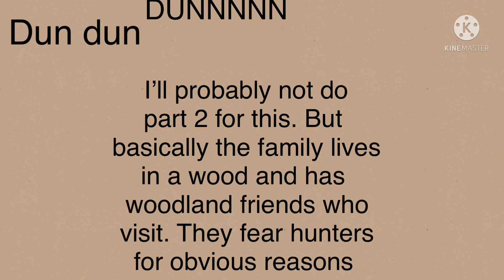Cottage core I think- | Gacha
• ✨ c o t t a g e ✨ •
 | Scroll Down
V
•Music link: N/A •
 | Scroll Down
V
•Sub count: 195 •
•Inspiration: N/A •
•Original: ✨ m o i ✨ •